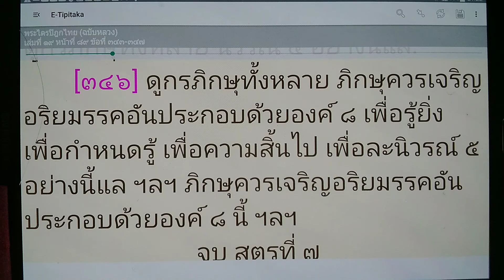เรียนรู้ พุทธวจน - เพื่อรู้ยิ่ง เพื่อกำหนดรู้ เพื่อความสิ้นไป เพื่อละนิวรณ์ 5 อย่าง